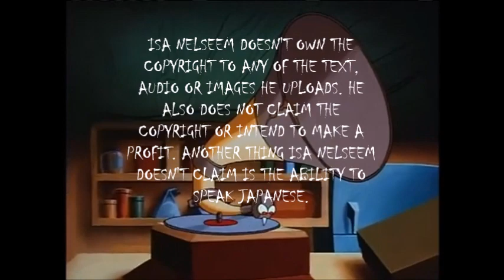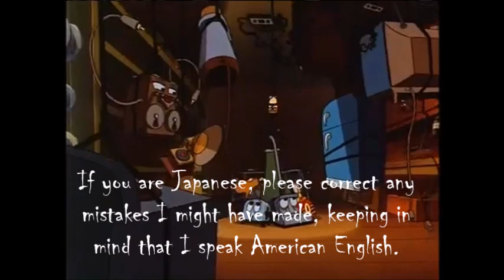The Brave Little Toaster - It's A "B" Movie (Japanese) + lyrics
ISA NELSEEM DOESN'T OWN THE COPYRIGHT TO ANY OF THE TEXT, AUDIO OR IMAGES HE UPLOADS. HE ALSO DOES NOT CLAIM THE COPYRIGHT OR INTEND TO MAKE A PROFIT. ANOTHER THING ISA NELSEEM DOESN'T CLAIM IS THE ABILITY TO SPEAK JAPANESE.

Thanks to @John Captain for the lyrics (in the comments of to Tyler Sparkle for the transliteration (though don't hold him to it) and ForlornNightmare for the video Yes I trimmed it from the full movie.
Performed by
千葉繁. ぶら下ランプ
モト冬樹. ランピ
藤本千秋 .ブランキ
小倉 久寛. カービィ
山瀬真巳. トースター
森川 智之. ラジオ
日本のディズニー・スタジオ・コーラス
Shigeru Chiba as Hanging Lamp
Fuyuki Moto as Lampy
Chiaki Fujimoto as Blanky
Hisahiro Ogura as Kirby
Mami Yamase as Toaster
Toshiyuki Morikawa as Radio
and the Disney Studio Chorus

おっとっと 気を付けるよ
落ち着いて新入りさん

何だろう？変な音だ
落ち着きな 真っ青だ

俺は最高 いい気分さ
諦めるっきゃないさ

もう遅い 焦ってもダメ
ここはほら！お化け館

我らがフランケンシュタイン
骨まで震えた
逃げ出したいよ
叫べよ、ほら！

誰だ？地下室行きは
悪夢が待っている
これが最後お聞き忠告だよ

わかるだろ？叫べや、ブー！！
ブードゥーのまじないを教えてやろう

怖いムービー観てるみたい
まるでムービー B級ムービーショー

「僕をごらんよ僕を…へへへ
僕は缶切り、ランプで髭剃り
まるで○○○で もうめちゃくちゃだー！」

何なんだ？悪い夢だ！
目を閉じて消しちゃえばいい
変だぞ？まだ甘いね
身体中 痺れだす

もうすぐ夜が来る 明かりをください
勇気をもっとください
諦めて覚悟しな

アーアーアーアー……

ottotto ki wo tsukeru yo
ochitsuite shiniri san
nandaro?  hennaotoda
ochitsukina massaoda
ore wa saikoo ii  iikibunsa
akirameru kkya nai sa
moosoi  asette mo dame
koko wa hora obake-kan
 warega Furankenshutain
kotsu-made furueta
nigedaishitaiyo
sakebeyo hora
dareda? chikashitsu iki wa
akumu ga matte iru
kore ga saigo wo kiki
chuukokuda yo
wakarudaro?
saebe ya buu!
Buduu no majinai wo oshiete yarou!

kowai muubii mi teru mitai
marude muubii
B-kyuu muubii shoo

(MISH-MASH SPOKEN SOLO: boku wo goran yo boku wo
Boku wa kankiri, ranpu de higesori,
Marude de moo mechakuchada!)

Nan'nan da?
Warui yumeda
Me wo tojite keshi chaeba i
Henda zo?
Mada amai ne
Karadajuu
Shibire dasu
Moosugu yorugakuru
Akari wo kudasai
Yuuki wo motto kudasai
Akiramete kakogu shina!

marude muubii
B-kyuu muubii shoo

A-aaa... :)